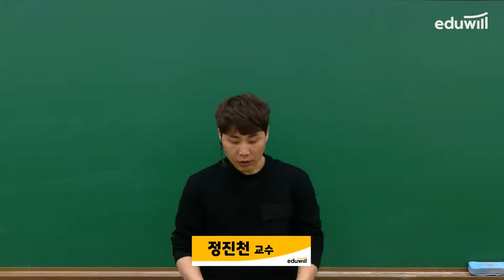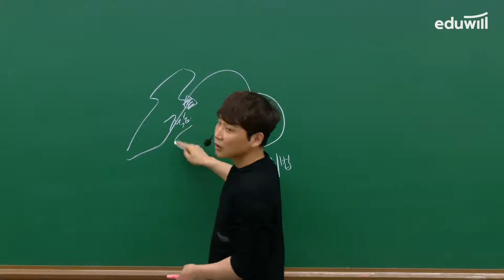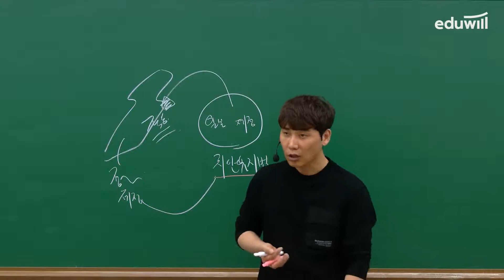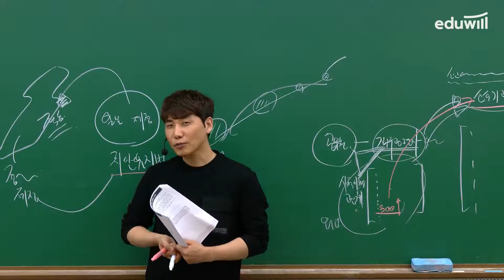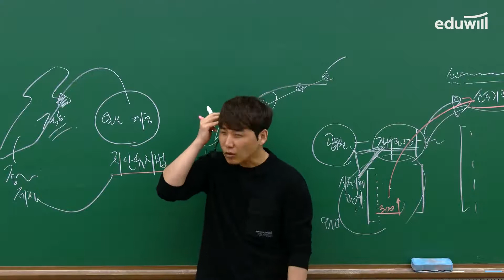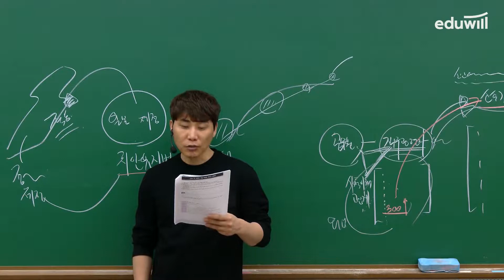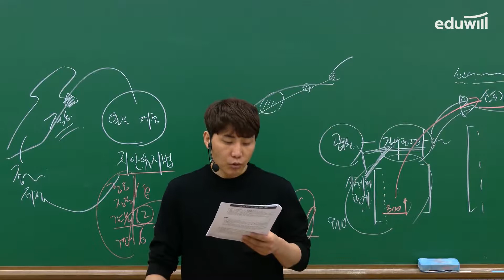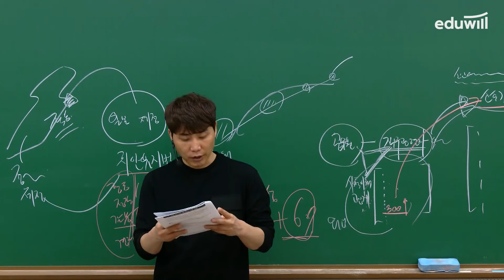2022 제 1차 경찰공무원 시험 기출 해설 특강｜경찰학｜정진천 교수｜에듀윌 경찰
▶ 2022 1차 경찰공무원 시험 총평 ◀
[형사법] 강기주, 정통 교수님
[경찰학] 박상규, 정지천, 이상헌 교수님
[헌법] 정인홍, 양승우, 하성우 교수님